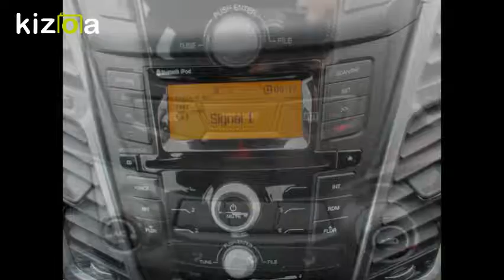Kizoa Movie - Video - Slideshow Maker: korando se4